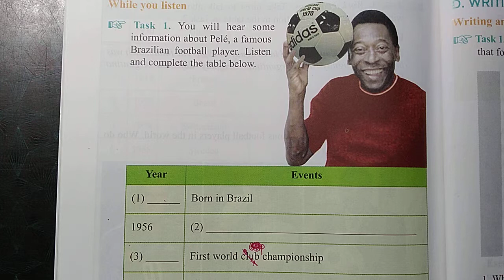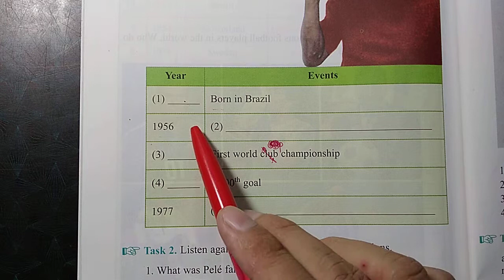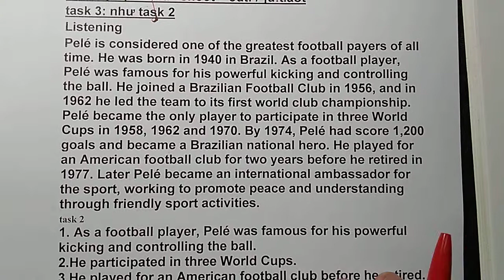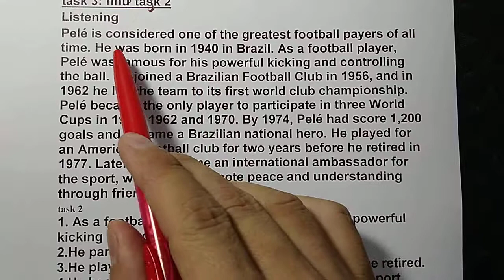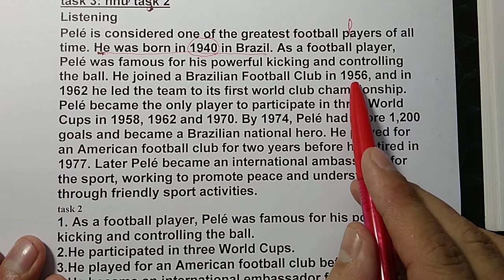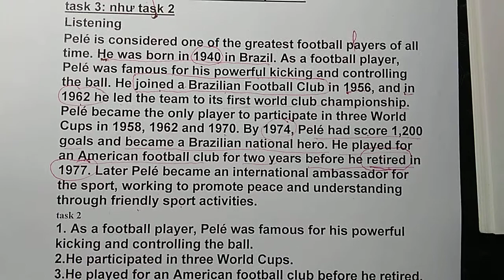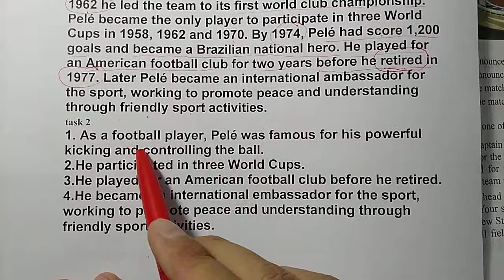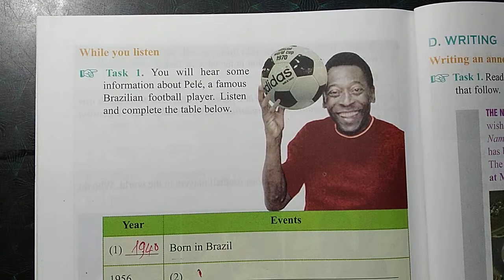Hướng dẫn học SGK Tiếng Anh lớp 10 - Unit 14 - Listening